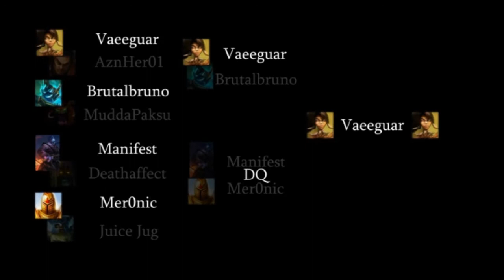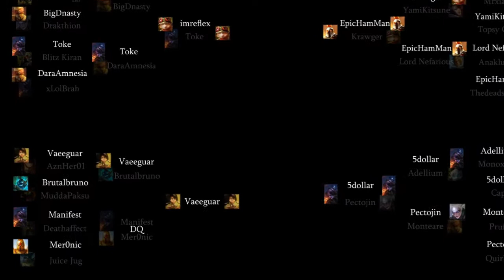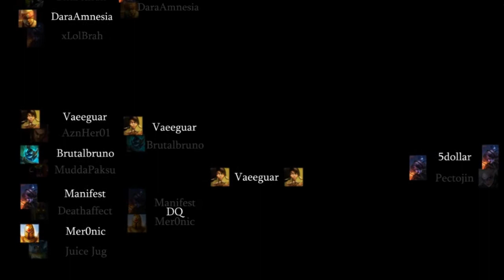LoL: 1v1 Tournament Round 1 Bottom Left Bracket (Unseenstalkr)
I would love video and song suggestions and to keep everyone posted on newly uploaded videos!

Round 1 action continues in the bottom left region of the bracket and with some very desicive wins. Nidalee stomps on Darius. Hecarim showed Cho who was boss. Jax decided Yorick was just his bitch and the Kayle/Olaf match up was actually a thriller of a game!

Song Selection:
Digitalism - Miami Showdown
Paul Oakenfold - Ready Steady Go
C2C - Arcades
Music Junkies - Tipping Point (Epic Hybrid Action)